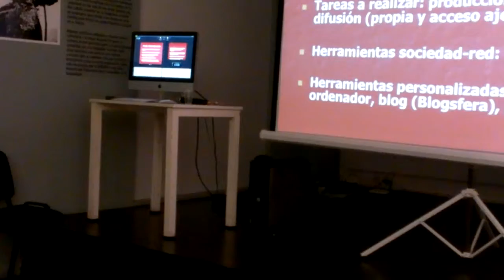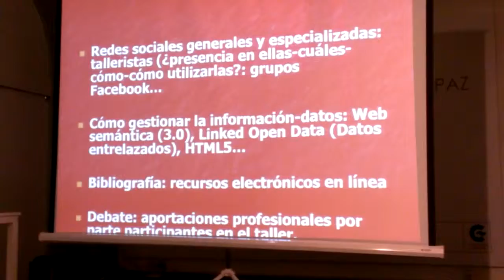La Paz-Bolivia 13-17 octubre 2014: taller (CIBDA-CCELP 2014)